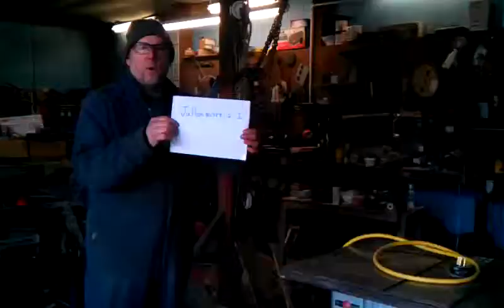cabinet saw base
Mobile base for my table saw